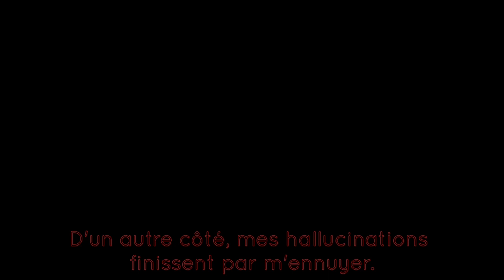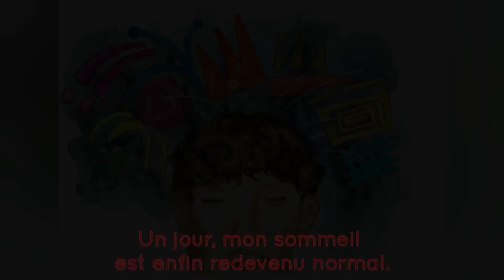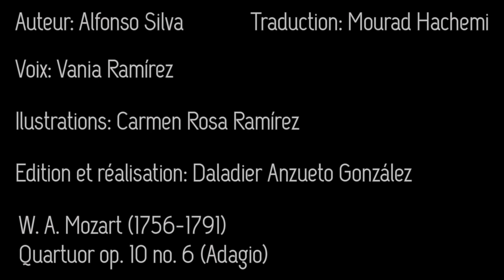Mes songes (conte)